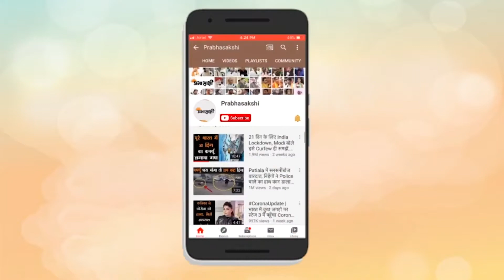जैसे Obama ने Osama को मारा वैसे ही Azam Khan के राज का अंत करेंगे Akash Saxena: BJP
Uttar Pradesh Assembly Elections 2022 में दूसरे चरण के तहत Rampur विधानसभा सीट पर भी मतदान होगा। रामपुर में मुख्य मुकाबला Samajwadi Party Leader Azam Khan और भाजपा उम्मीदवार Akash Saxena के बीच नजर आ रहा है। आजम खान 9 बार रामपुर के विधायक रह चुके हैं और 10वां चुनाव जेल से लड़ रहे हैं। क्षेत्र के दौरे पर Prabhasakshi ने पाया कि इस सीट पर BJP Workers इस बार कमल खिलाने के लिए तैयार हैं। पार्टी नेता दावा कर रहे हैं कि उन्हें सर्व समाज का समर्थन मिल रहा है। संबंधित अन्य विस्तृत समाचार पढ़ने के लिए क्लिक करें

एंकर:- 00:05
रामपुर में भाजपा कार्यकर्ताओं से बातचीत:- 00:25
closing:- 14:25